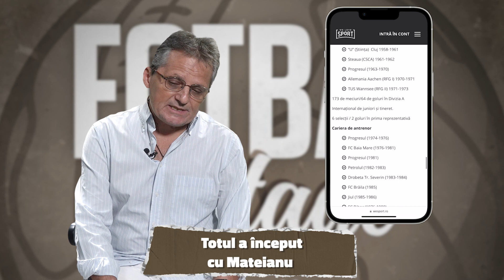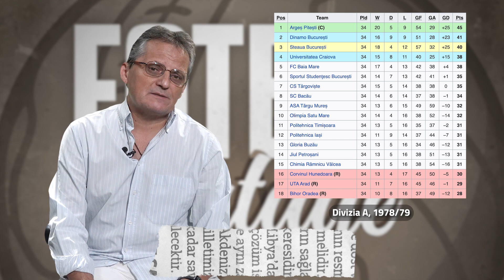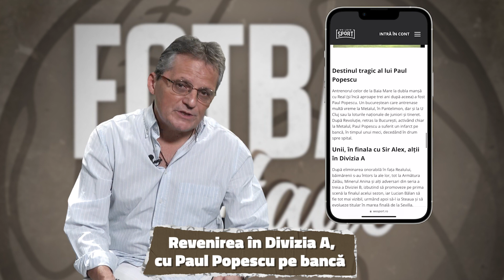FOTBAL VINTAGE cu Alin Buzărin - 40 de ani de când marele Real Madrid a ajuns în Dealul Florilor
În urmă cu fix 40 de ani, la 15 septembrie 1982, marele Real Madrid venea la Baia Mare pentru un meci din primul tur al Cupei Cupelor. Pe atunci în liga a doua, formația din Dealul Florilor a reușit un prețios 0-0!